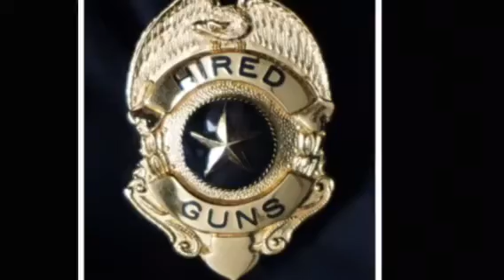Guard Shack Man- it's time once more.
This song is about the guard Shack man, and what he may go through in his job everyday. He is a #1 man. it's time , it's time , it's time once more. It's time once more like the day before. everyday actions, from protection of vehicles in his lot to watching out for vandals , bad guys, call police if necessary, car thieves, and in general the smooth operation of his job and customer service. . This song is dedicated to the security guards , that make a difference.

Lyrics by Rap DaDDy
WGAWEST registry. Registration # 1881574